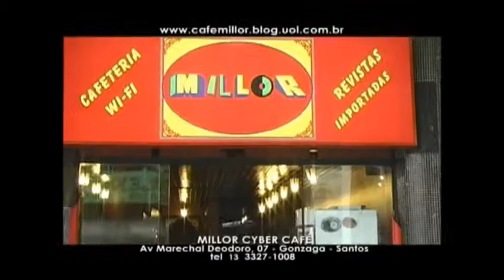P243 Pt 2c . "Sua casa com estilo" Casal Senior . Resultado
Finalização do projeto para o Casal Senior, no quadro "Sua casa com estilo". Confira a recuperação do centenário móvel vitrine, do aparador de ferro e a adição da peça Árvore da vida das ceramistas Aidil e Maria Marta, a nova iluminação, e todas as obras de arte do ambiente.